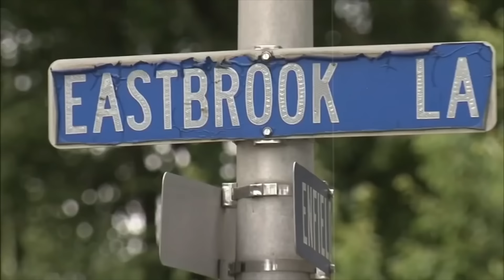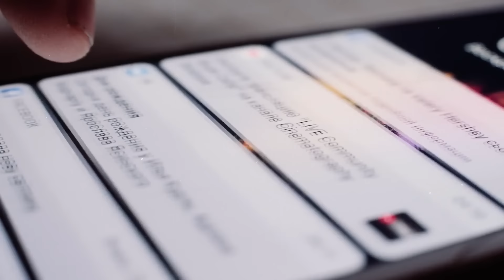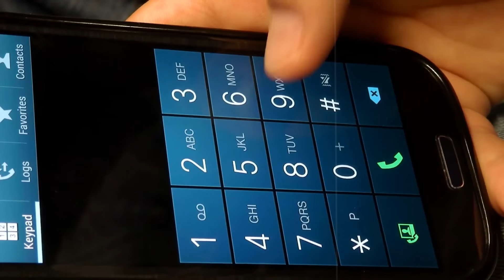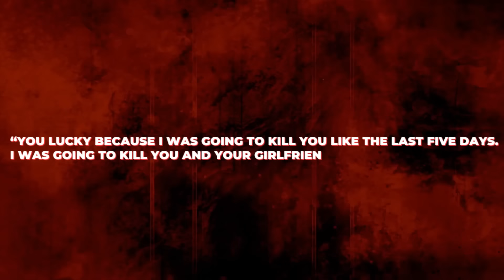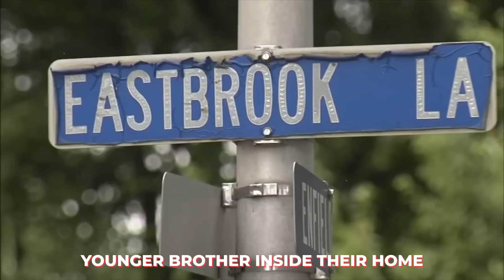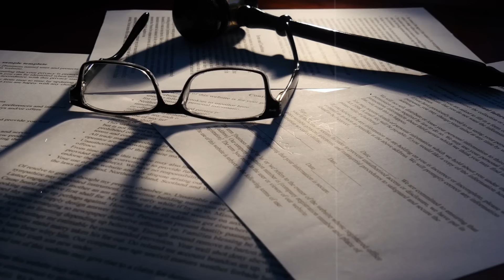Facebook Live Horror: Terrence's Twisted Confession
Prepare to delve into the chilling Facebook Live confession of Terrence J. Matthews, a 23-year-old accused of multiple murders in Burlington County. This video uncovers the terrifying narrative of a man who broadcasted his crimes to the world, leaving no stone unturned in our in-depth analysis. We unravel the web of events that led to the gruesome killings of Jennifer Faso, Isan Methon Jr., and Devel Williamson. With officers hot on his trail, Matthews's live confession sheds light on the complexities of social media's role in modern-day crime. Witness how this chilling tale unfolded into a high-speed chase and a shocking arrest. Join us as we examine the aftermath and the haunting impact on the victims' families.

CHAPTERS:
00:00 - Intro
00:22 - Terrence Matthews Live Stream
01:52 - Devel Williamson Murder Case
03:20 - Jennifer Vassell and Isen Mejia Jr Murders
05:35 - Terrence Matthews Live Stream Again
07:15 - Capture of Terrence Matthews
08:45 - Sentencing and Aftermath